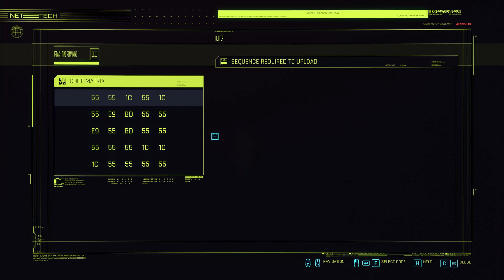CYBERPUNK 2077 - Let's play! Corpo/Crit/Melee? 2070 RTX - No Commentary. Part 15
Zbro plays CD Projekt Red's Cyberpunk 2077.  This is a female Corpo run focusing on crit / melee if possible - running blind on Perks.  Includes any bugs found, possible side quests, and as much mZbro plays CD Projekt Red's Cyberpunk 2077.  This is a female Corpo run focusing on crit / melee if possible - running blind on Perks.  Includes any bugs found, side quests if reasonable, and as much main story as possible.ain story as possible.